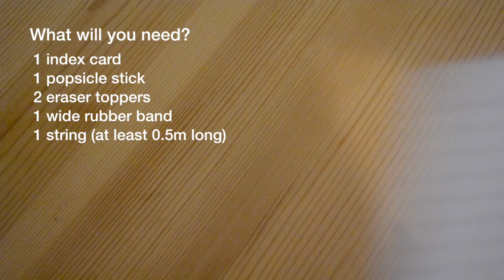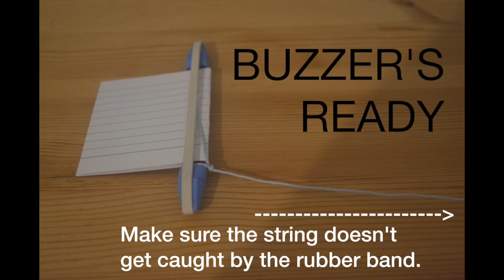Make a Bee Buzzer Bee Hummer: Science Craft | VTPhysics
Make your own Bee Buzzer / Bee Hummer.